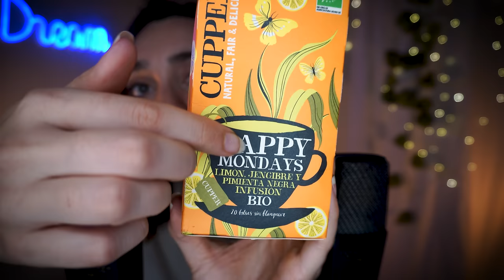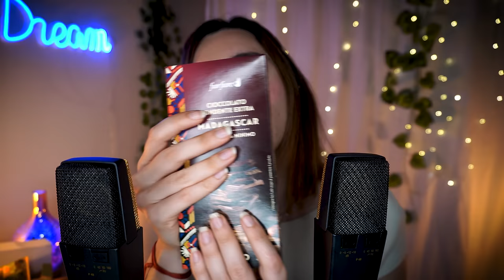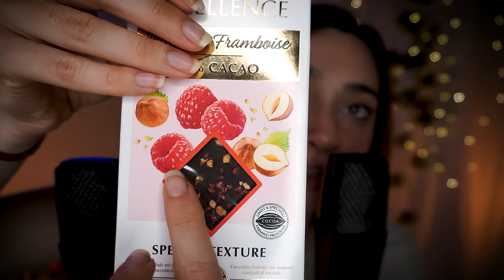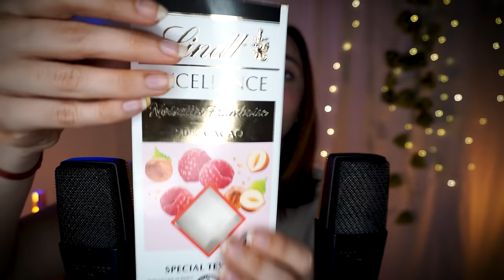ASMR SE SEI UN PO’ GIÙ 🤍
Triggers you will find: asmr per dormire, layered sounds, personal attention, affermazioni positive, crinkle sounds

🥳VIDEO ASMR OGNI LUNEDì E GIOVEDì ALLE 19:30🥳

🌈👉🏻Podcast Spotify: Rilassati con Chiara ASMR!